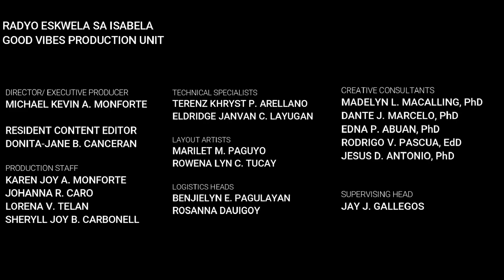ENGLISH 8, RADYO ESKWELA SA ISABELA, QUARTER 3 WEEK 6